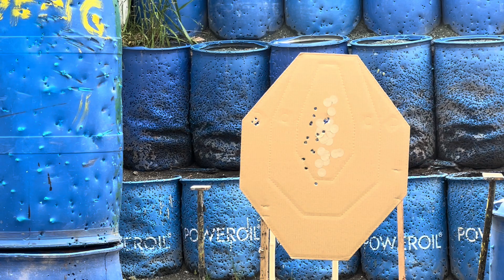Pistol Basic Shooting Drills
Saludo Cafe
Camp Aguinaldo Firing Range
Gladys 3/3 Birthday Treat
Krysle Gay "KG" Ramirez Mardo
Gladys Anne Mardo Gaor